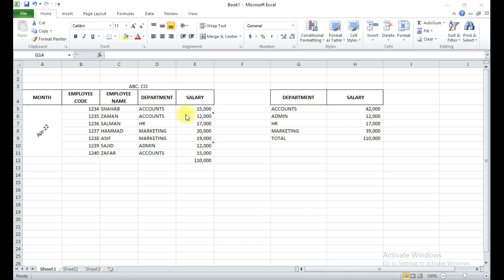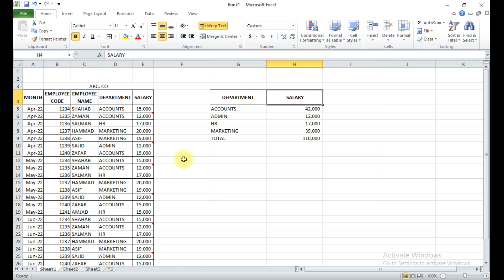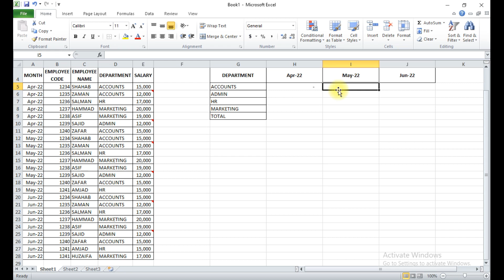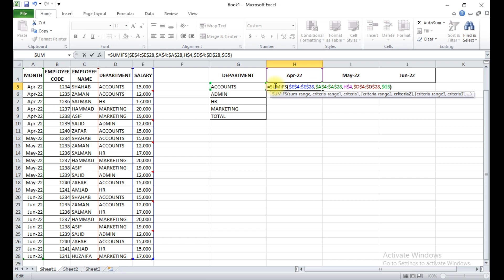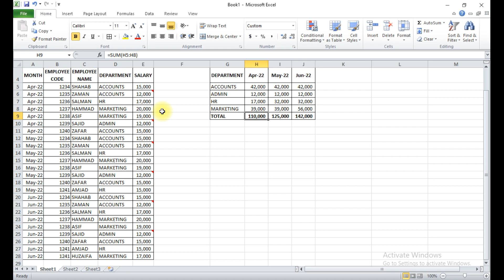Lec # 3 How To Use SUMIFS Formula (Hafiz Shahab) MS Excel Course In Urdu (Intermediate Level)